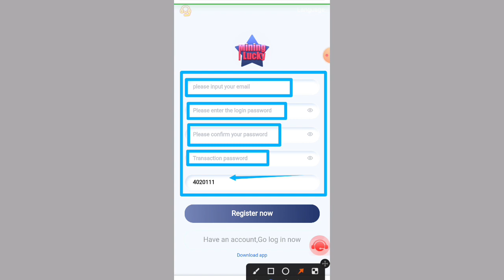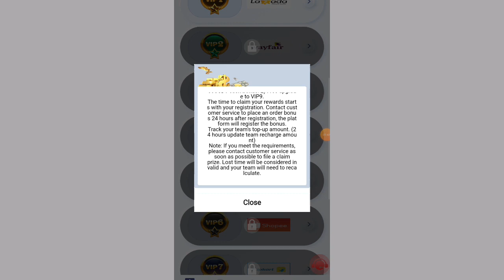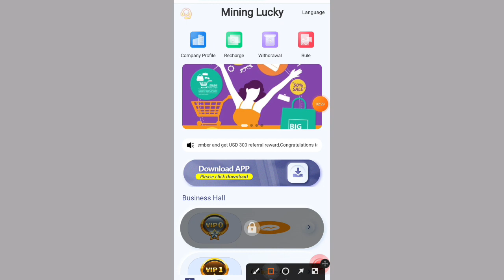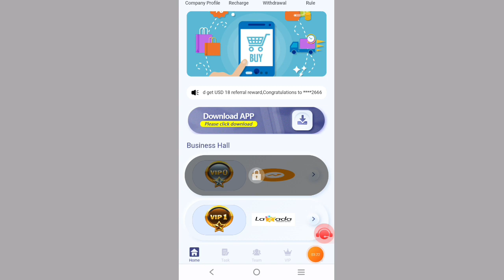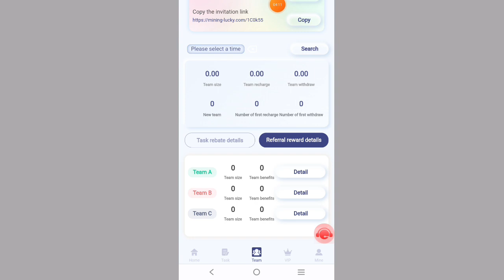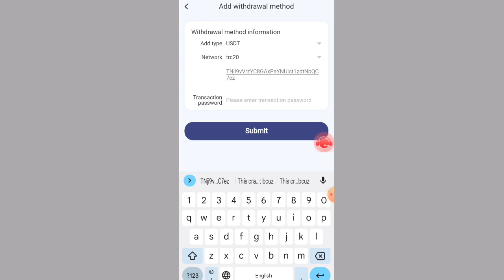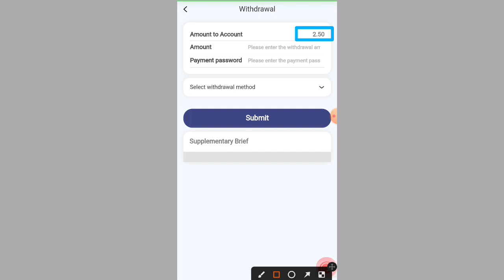The best usdt mine lucky mall in 2022, you can easily earn 100 USDT every day with your fingers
We are committed to getting high volume orders for each merchant's products, which can get higher sales volume orders in the mall

VIP3 quota 300USDT, 20% rebate, daily income 60USDT

15 USDT for registration, minimum recharge of 10 USDT, minimum withdrawal of 1 USDT, withdrawal at any time, within 3 minutes